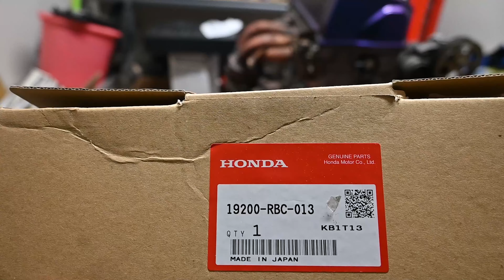K24 Water Pump & Thermostat + Alternator Replacement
In this video we'll be replacing some parts on the K24A3. We're replacing these as the motor is an high KM engine and these are crucial parts that have experienced wear and tear. These parts are also vital in keeping your engine running smoothly. If your motor is already out like mine, its a no brainer to not replace them.

1:45 - Unboxing Alternator
2:26 - Unboxing Thermostat
3:10 - Unboxing Water Pump
5:15 - Removing Water Pump
9:44 - New Water Pump vs Old Water Pump
10:33 - Install New Water Pump
15:16 - Remove Alternator
20:17 - Old Alt vs New Alt
21:11 - Install New Alternator
24:53 - Remove Thermostat
26:39 - Old Thermo vs New Thermo
27:22 - Install New Thermostat
30:44 - Overview

Part Numbers:
Water Pump: 19200-RBC-013